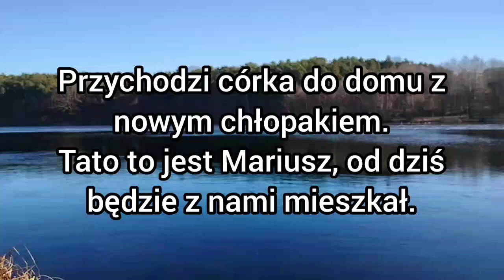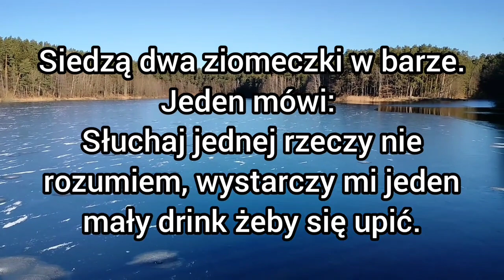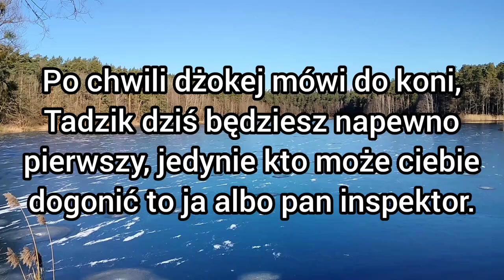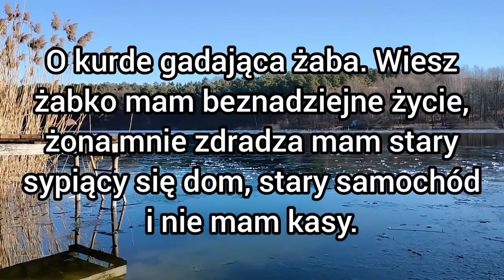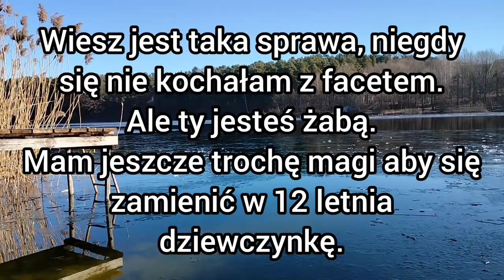mega mix najlepsze zabawne śmieszne kawały dowcipy żarty humor suchary o Jasiu jaś jasio teściowa